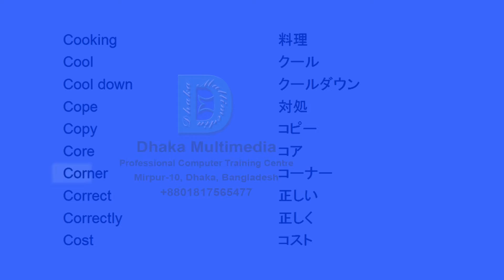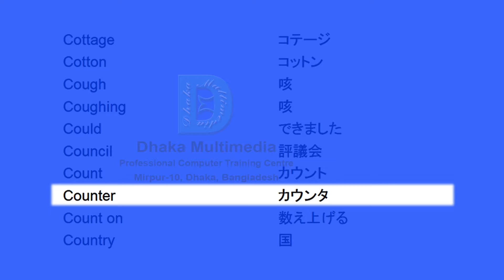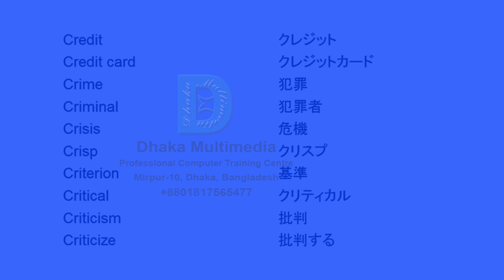英単語 最強 | 英単語 発音 | 英語を学ぶ理由 英語 | 英語の語彙 | 語彙を学ぶ 英語 | 英単語 暗記 | Common Vocabulary Words in English